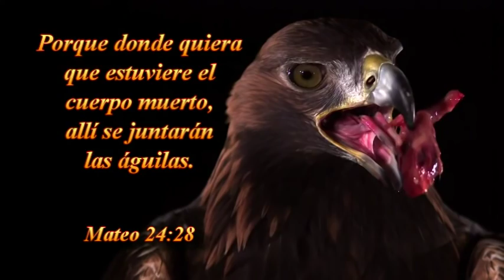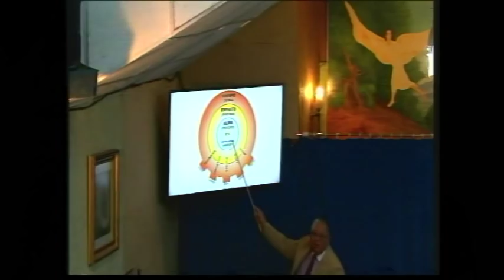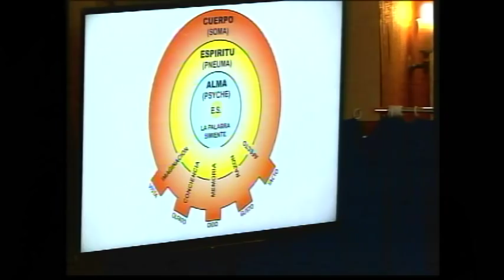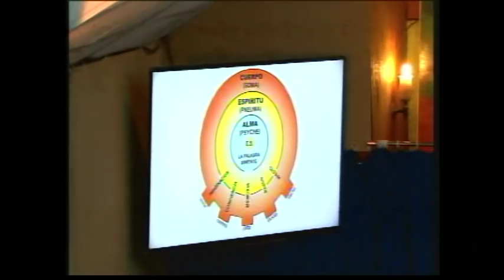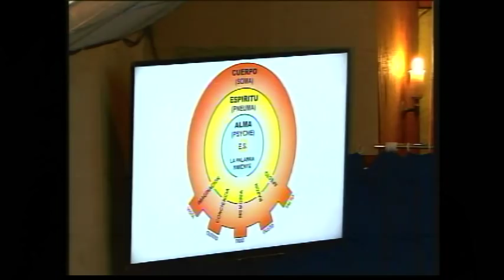VIERNES 29 -07-2016 -TAB:LA VOZ DE DIOS DE SANTIAGO DE CHILE